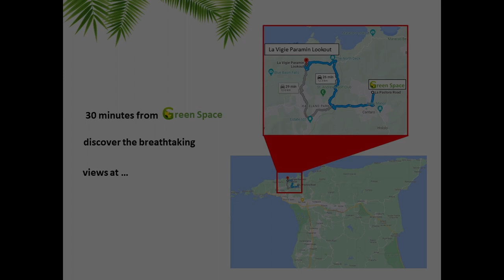La Vigie with Relaxing Music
Top of the world views 30 minutes from Green Space BnB